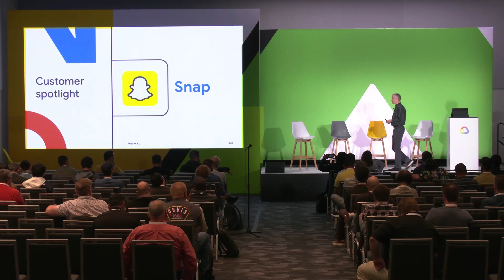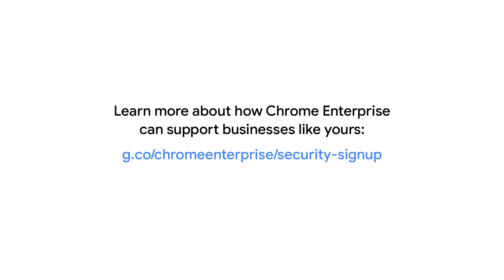Snap's secure enterprise browsing journey with Chrome Enterprise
Snap initially chose Chrome Enterprise as the company’s enterprise browser for its strong security foundation. As a cloud native company, Snap needed to make sure their security strategy could move with the fluidity and speed of the attack surface. With over 10,000 full-time employees, Snap also needed a solution to easily scale and enable employees to do their work from anywhere, while also setting up guardrails to prevent data loss.
Finding a good balance between productivity and security is paramount to Snap and requires IT and security engineering teams working together to enable a seamless solution for the end user: their employees. Because Snap’s workforce is already very familiar with Chrome, leveraging deeper, built-in security controls through managed Chrome was the clear choice for Snap.

Speakers: Nitin Desai, Phil Rivard, Nick Reva, Mark Laubender